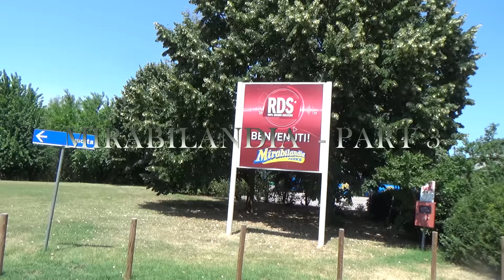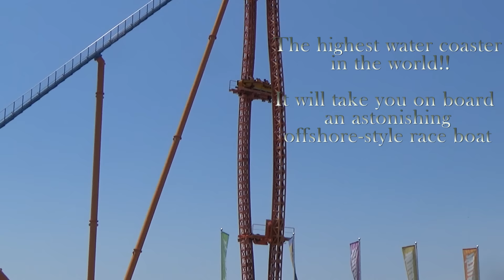Giant Water Roller Coaster Sky Launch Tower POV Mirabilandia Intamin Full HD Italy | Family Fun ✔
You may SHARE or EMBED this video on Social Networks or Other Websites.. Do not Download, Alter or Reupload.

Family Fun Adventures Splash Giant Water Roller Coaster Max adrenaline  Sky launch Tower POV Mirabilandia Amusement Park Intamin 1920p Full HD Italy | Kate Claudia

Divertical - The highest water coaster in the world!

Divertical, the highest water coaster in the world, will take you on board an astonishing offshore-style race boat. This ride is ideal for families and will amaze the most exigent thrill-seekers as well.

Eurowheel - The highest panoramic wheels in Europe!

Walking through the clouds? Sure! Get on Eurowheel, the exciting  90 metre high panoramic wheel. Eurowheel is one of the highest panoramic wheels in continental Europe.

Sky Launch Oil Tower - The thrill of a launch at 80km/h!

The Oil Towers are two towers of oil extraction and are 60mt high in the sky of Mirabilandia. With their smoking chimneys, they are respectively the tallest Space Shot and Turbo Drop towers in Italy.

Gold Digger Roller Coaster - Ups and downs in a gold mine!

A wild mouse that runs with jerks and twitches, speeds up and slows down. Located in a mine in the old west, the little wagons will take you to the quest of the lost gold, you will need to keep tight between ups and downs and sudden turns.
Max adrenaline, be ready to keep tight!